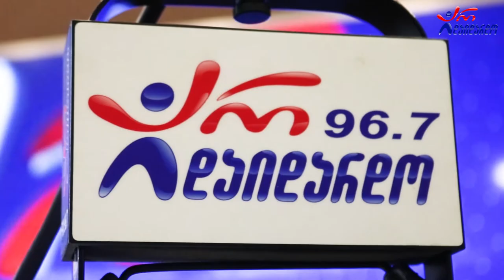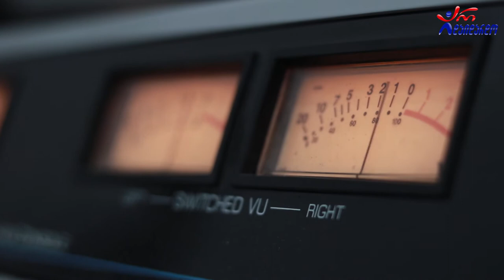ტატო გოდერძიშვილი, ვანო გოდერძიშვილი & მიხეილ აბრამიძე-შემოდგომის ყვავილებს, მტრედო.Live არ დაიდარდო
2022 წ.  12 სექტემბერი
☛ ორშაბათი - 19:00. გადაცემა "საღამოს რადიო შოუ" ლაშა რამიშვილთან ერთად. სტუმრად ტატო გოდერძიშვილი, ვანო გოდერძიშვილი და მიხეილ აბრამიძე. ცოცხალი შესრულება
☛ კომპოზიტორი: ბიძინა კვერნაძე
     ლექსი: გალაკტიონ ტაბიძე
☛ კომპოზიტორი: გოგი ცაბაძე
     ტექსტი: ოთარ რაძმაძე